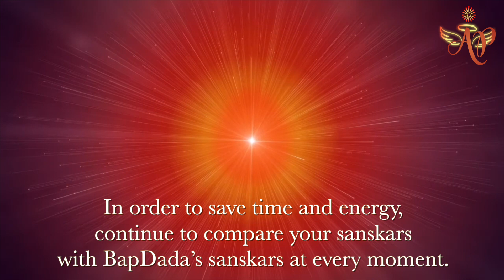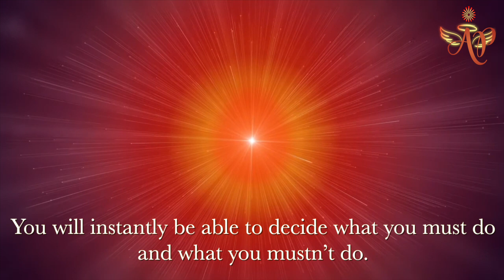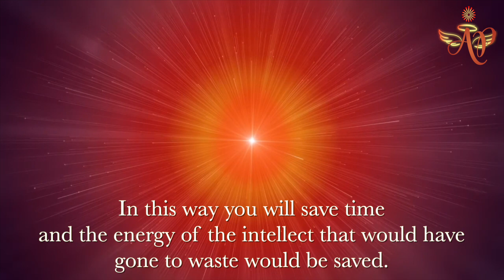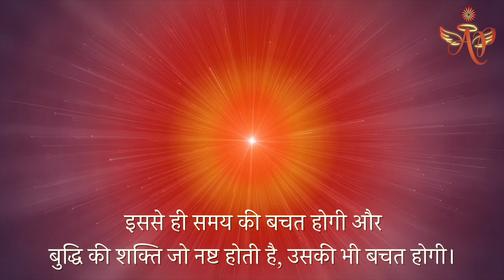March 7, 2023 - Avyakt Signal